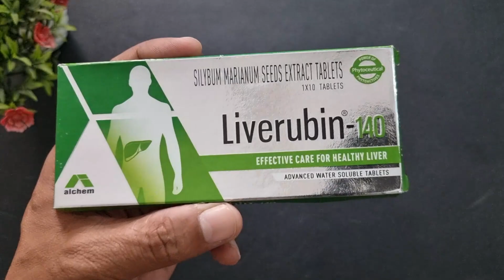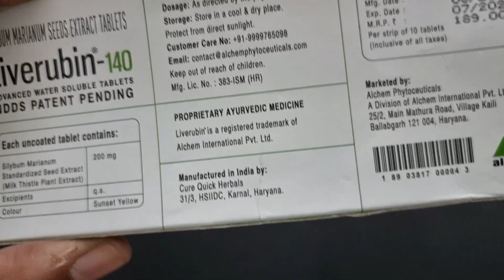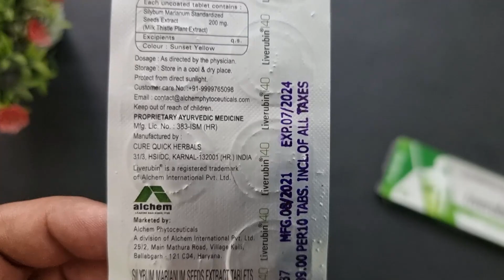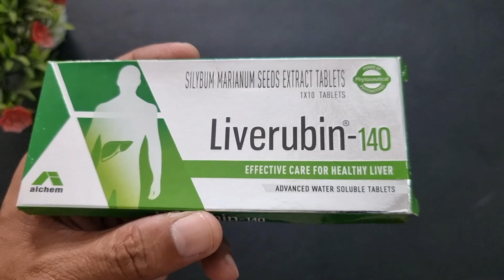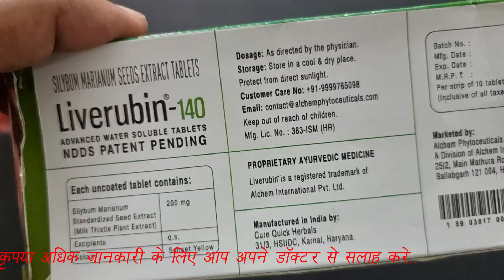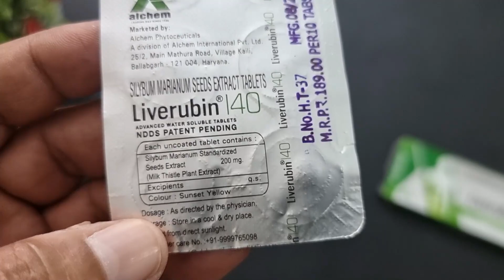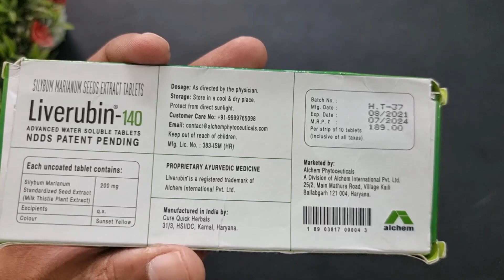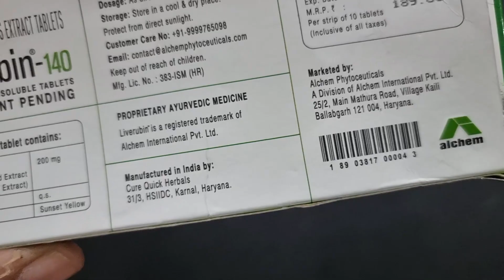Liverubin 140 Tablet Benefits, Dosage, Side Effects | Liver Health | Fatty Liver | Milk thistle ✅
It reduces the turnover of membrane phospholipids and stabilizes the cell membranes of hepatocytes. It has antioxidant properties and prevents lipid peroxidation.